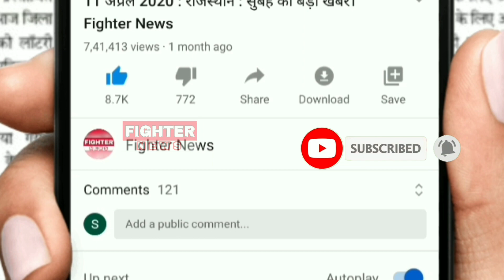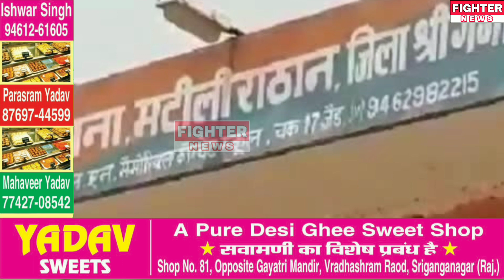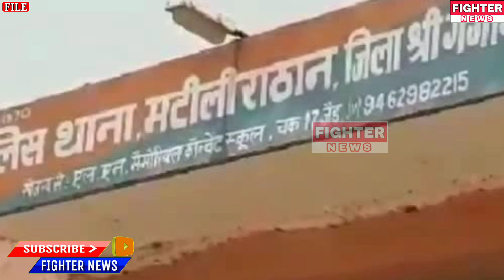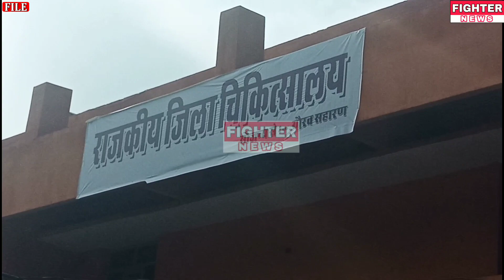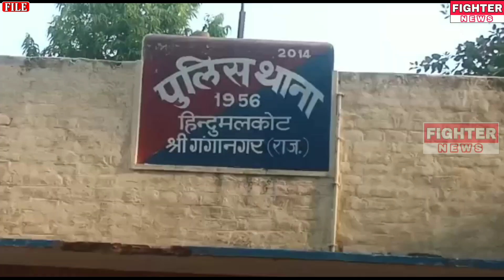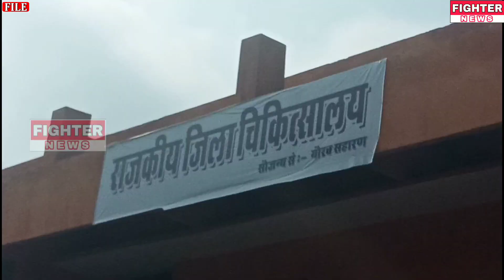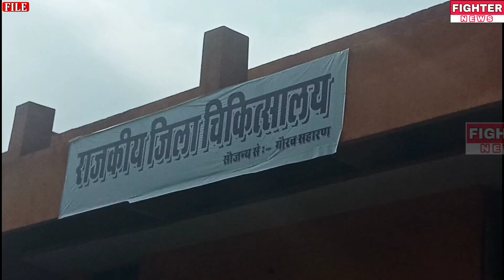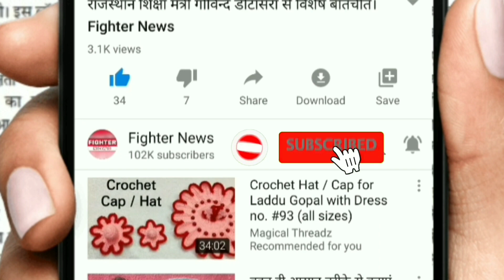09 नवंबर : राजस्थान-श्रीगंगानगर-हनुमानगढ़ : दोपहर 3:30 बजे की 15 बड़ी खबरे। Fighter News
Fighter News

About This Video :

09 नवंबर : राजस्थान-श्रीगंगानगर-हनुमानगढ़ : दोपहर 3:30 बजे की 15 बड़ी खबरे।